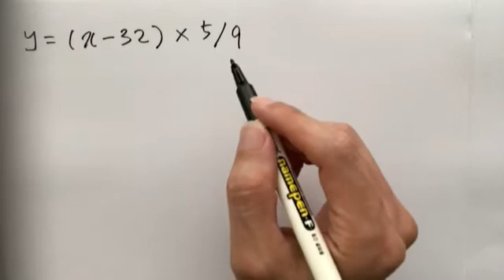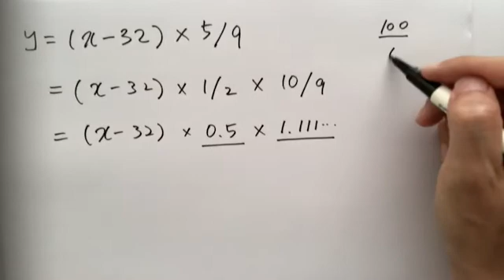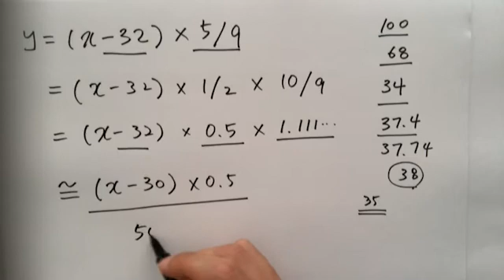화씨를 섭씨로 1초컷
화씨를 섭씨로 쉽게 계산하는 법 알려드립니다.
5/9 를 곱하기를 머리 속으로 쉽게!